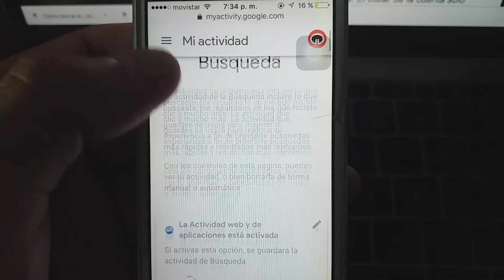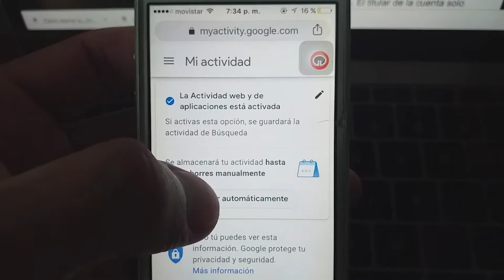Google activa autoborrado del historial de localización en iOS y Android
❤️ Si quieres ver más videos como este dale “me gusta” y compártelo con tus amigos…

Esta nueva herramienta de eliminación automática de datos del Historial de Localización para dispositivos iOS y Android permite que el usuario programe el borrado de sus datos para que Google los elimine automáticamente.

Según publica Google en su cuenta oficial de twitter, todos los usuarios con dispositivos iOS y Android ya pueden programar la autoeliminación de sus datos del Historial de Localización, función que la empresa adelantó que activaría a hace un par de meses.

La herramienta ya está disponible también para eliminar el Historial Web y de Aplicaciones. El titular de la cuenta solo debe...